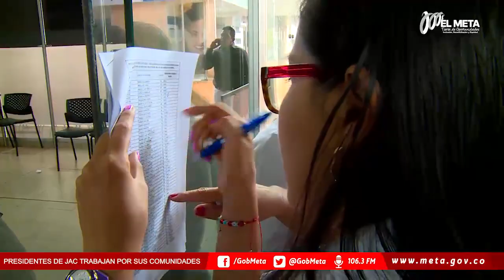PRESIDENTES DE JAC TRABAJAN POR SUS COMUNIDADES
El bienestar y mejoramiento de la calidad de vida de sus comunidades, es lo que motiva a los presidentes de juntas de acción comunal a trabajar de la mano con el Gobierno departamental.